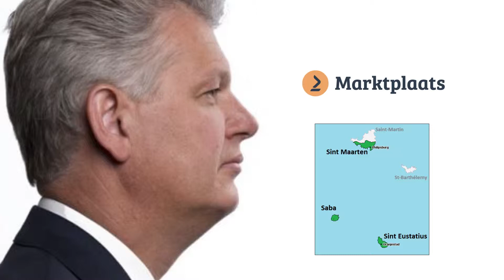Verschillen tussen Nederlands kolonialisme in oost en west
Redacteuren Thom Aalmoes en Pim Prins leggen uit wat de verschillen zijn in de herinnering aan 'de oost' en 'de west' van het Nederlands koloniale rijk, op basis van het werk van Gloria Wekker. Meer info